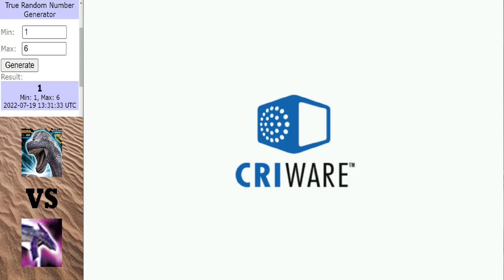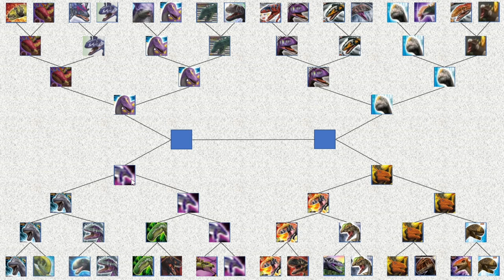Dinosaur King Arcade Tournament | Jurassic Tussle | Quarter Final Round (恐竜王アーケード)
Time for the quarter final round, where we will be reduced to 4 after today.

Matches in this video:
Kentrosaurus vs Dicraeosaurus
Szechuanosaurus vs Camarasaurus
Cetiosaurus vs Brontikins
Saurophaganax vs Lexovisaurus

恐龙王街机